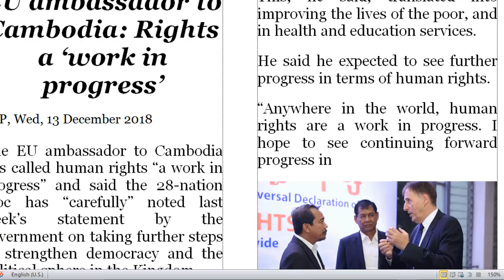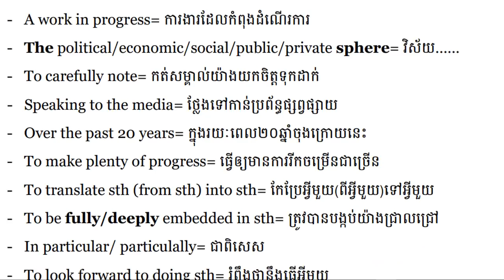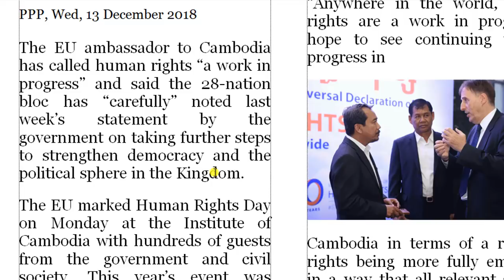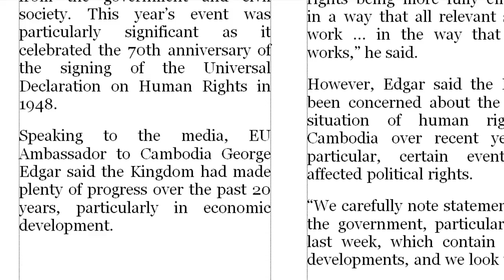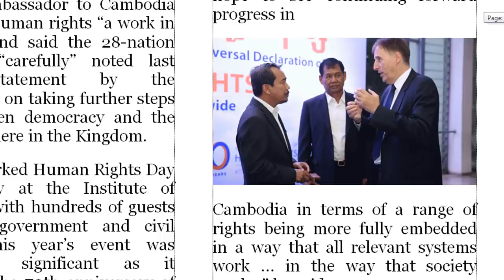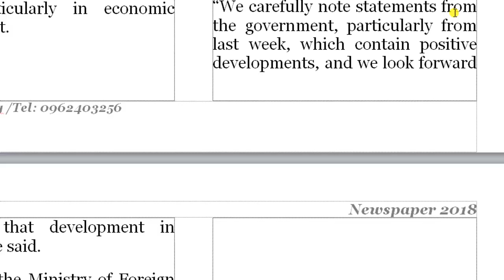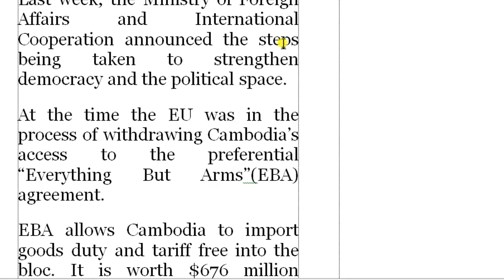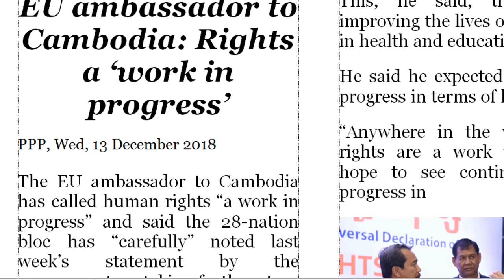EU ambassador to Cambodia, Rights a ‘work in progress’